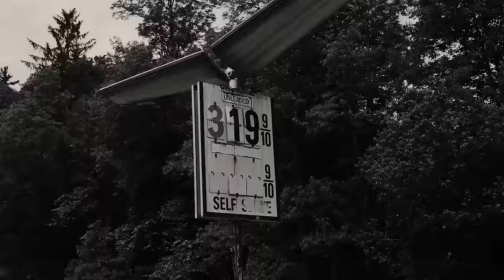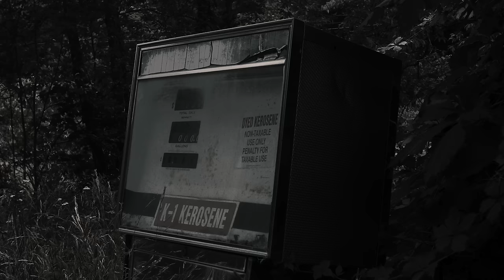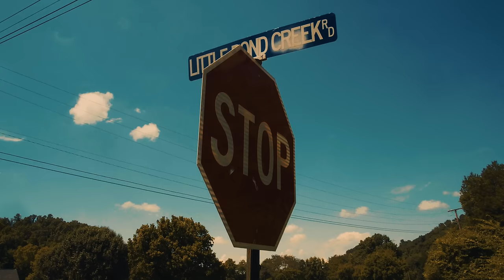Upchurch "My Neck of the Woods" (OFFICIAL MUSIC VIDEO)